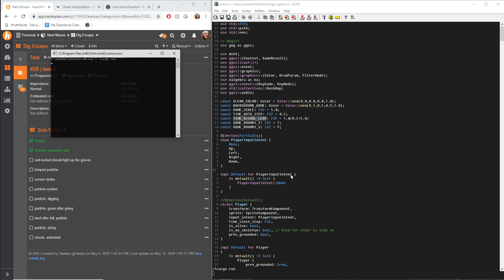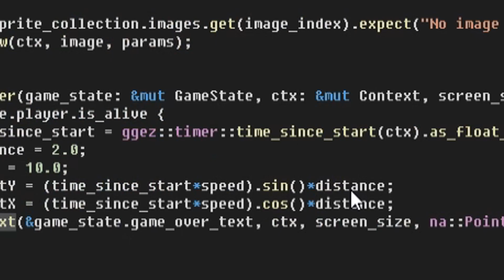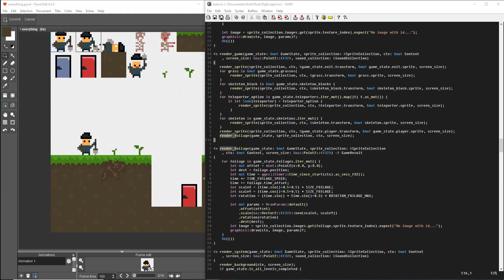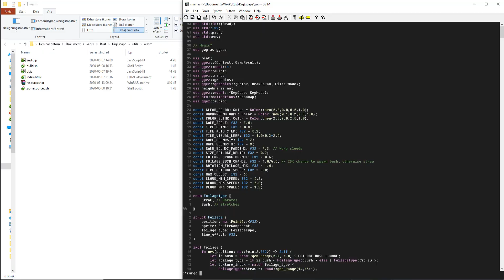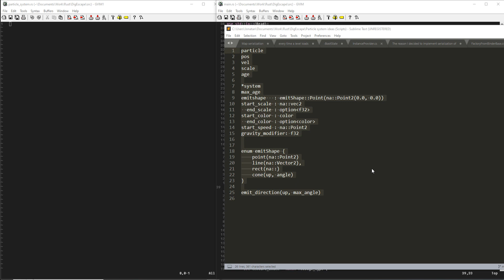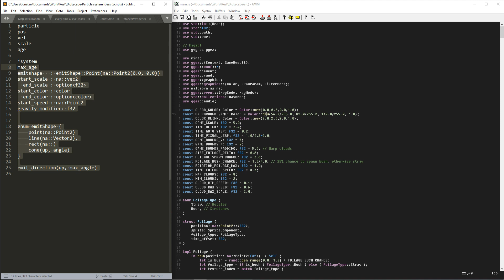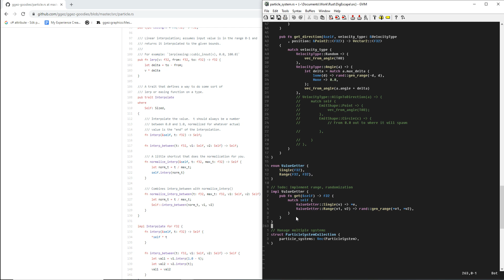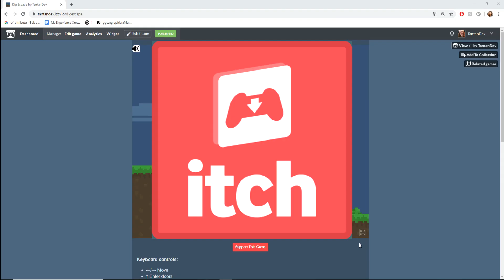Making A RUST-y Game Juicy!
I take the game I created and released in 2 Weeks, using the Rust Programming language, and TURN UP THE JUICYNESS.
Freshness overload!